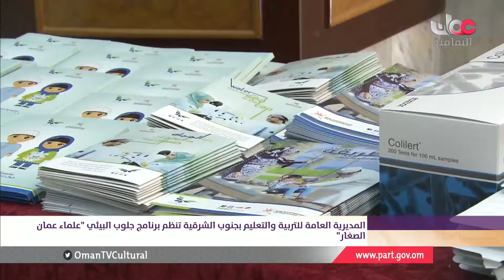أخبار الثقافة - السبت 13 مايو 2017 م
أخبار الثقافة
السبت 13 مايو 2017 م